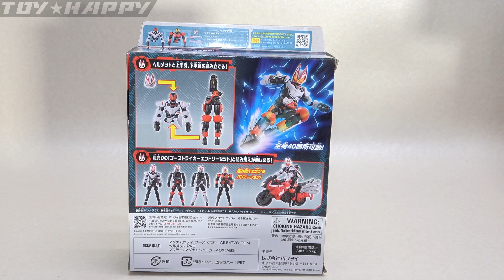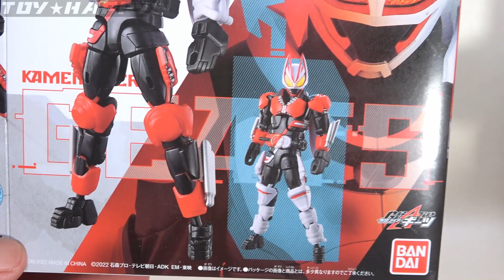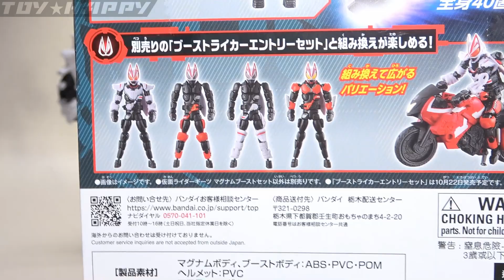【仮面ライダーギーツ】変形がツボ！ リボルブチェンジフィギュア 仮面ライダーギーツ マグナムブーストセット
仮面ライダーギーツのフィギュア、上下反転の変形・・・
プロポーション崩すことなく２フォーム変形は驚きと共に遊んでて楽しい

【amazon】RCF  仮面ライダーギーツ マグナムブーストセット